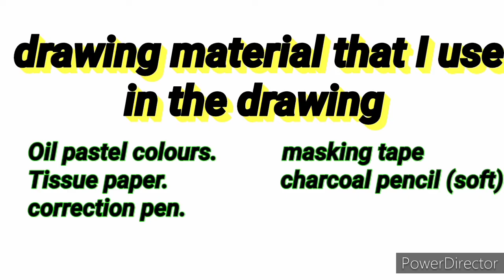Traditional Diwali drawing| Diwali series #2| divyang arts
Hello guys I'm a artist
My name is divyang
I'm 13 years old
I love drawings
I'm draw different different drawing like a animal, portrait, creative drawing, water colour drawing and I like to crafting drawings

For the amazing video

In this channel I learned you to drawing and all about it
I upload drawing videos, educational video, tips etc.

So freands do practice do improve
Take care

Drawing tools that I use⬇️

Drawing kit

Tombow graphite pencils 100

Tombow graphite pencils

Artline graphite (for beginners)

Charcoal pencil 3

Charcoal stick

Camlin graphite pencils

Mechanical pencil 0.3

Mechanical pencil 0.5

Pantel 4b

Sakura white gel pens

Glass marking pencils

Paper stumps
Pencil extenders

Blending brush

Tissue paper

Eraser⬇️
Tombow mono eraser

Kneadable eraser

Battery eraser

Fixative spray
Display book

Color pencils ⬇️

Faber castle since 1761 color pencil

Skin tone color pencil

Stedler color pencil

Faber castle bi color pencil

Oil pastel color

My phone
Flexible phone extender